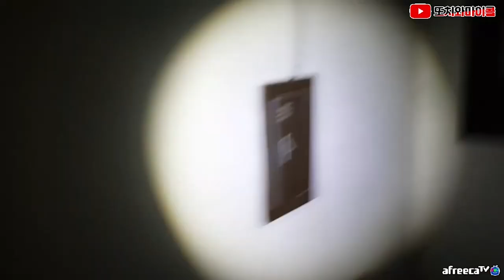[ENG SUB] [실제상황] 수살귀가 건물을 장악하면 벌어지는 일 [Real situation] Happening with water ghost!